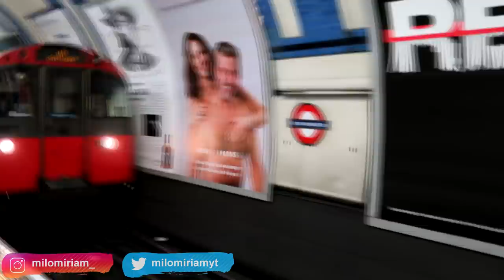I STARTED TO LIKE LONDON AFTER THE SCAMMING INCIDENT | A DAY IN THE LIFE OF MILO IN LONDON